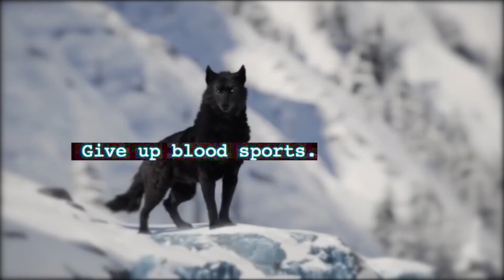GIANFORTE 2024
Greg Gianforte is Trailer trash.